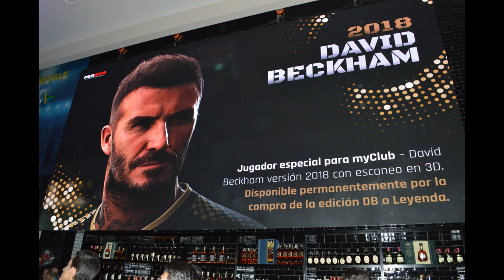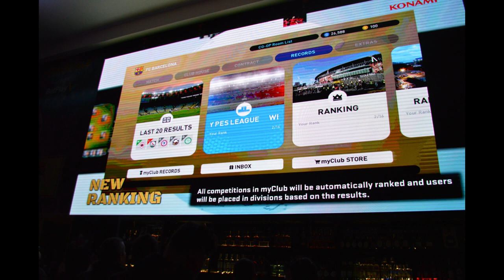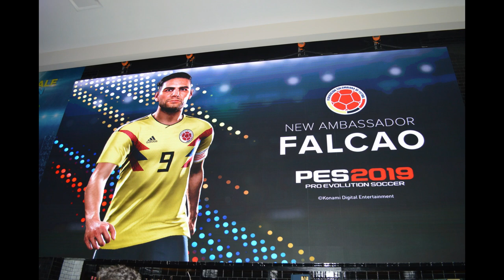PES 2019 | NUESTRAS IMPRESIONES SOBRE LA DEMO DEL JUEGO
Hola chicos les dejo nuevo video con noticias sobre el evento ayer en bogota estuvo genial y aca les dejo imagenes y mis impresiones sobre el juego!